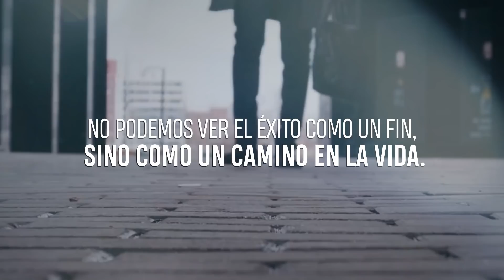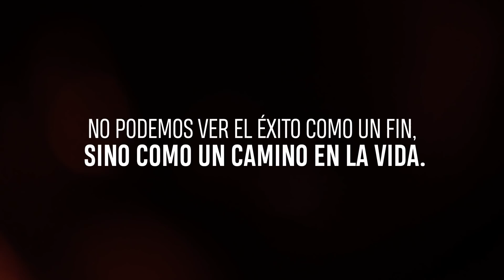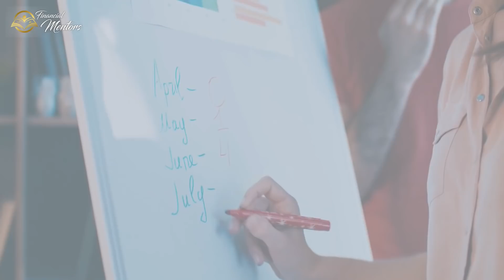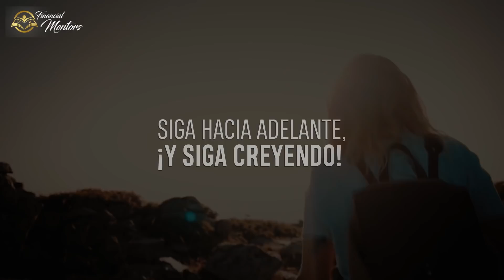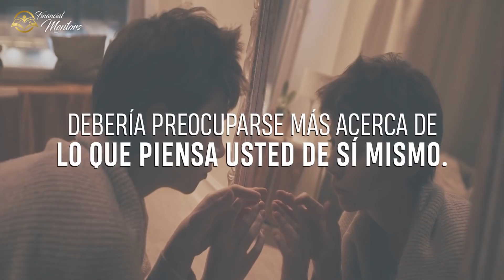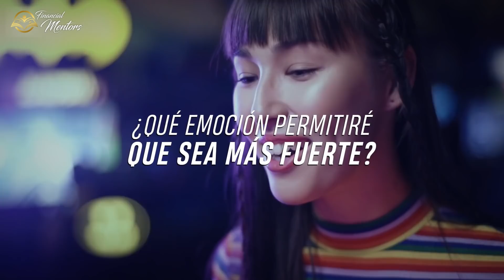TENER ÉXITO SERÁ INEVITABLE al entender este sencillo concepto ¡ESCÚCHALO y controlarás tu destino!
Tony Robbins: TENER ÉXITO SERÁ INEVITABLE al entender este sencillo concepto ¡ESCÚCHALO y controlarás tu destino!

Si no logras el éxito no es por culpa de la economía, no es por culpa de la dura competencia, es por culpa solo tuya.
Si tienes la sensación de que los demás van más rápido que tú, no es porque ellos en realidad vayan más deprisa, la realidad es que posiblemente tú estas yendo más lento que ellos. Esto comprueba que todo depende de ti.
Como cuando tropiezas, puedes elegir entre levantarte o quedarte en el suelo, de la misma manera si vas a ser exitoso o si hoy ya eres exitoso, es porque elegiste serlo.

Si quieres lograr el éxito en tu vida tendrás que empezar contigo mismo, empezar a controlarte. Todas las personas exitosas saben esto: “el mayor conquistador es el que se vence a sí mismo”. Si quieres conseguir el éxito en tu vida, no te queda otra opción que controlarte a ti mismo.